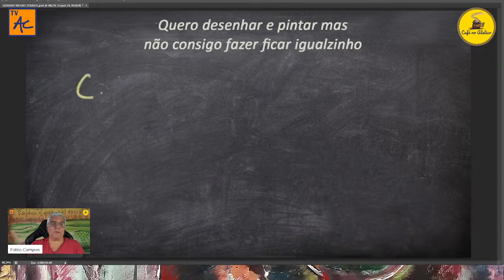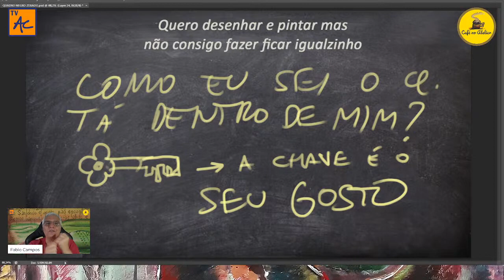É preciso pintar ou desenhar algo que as pessoas entendam?